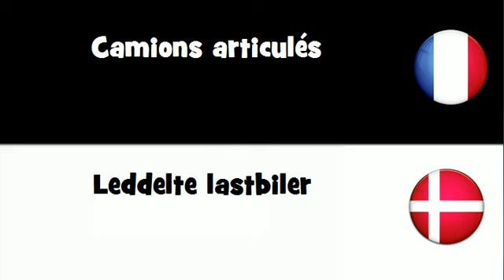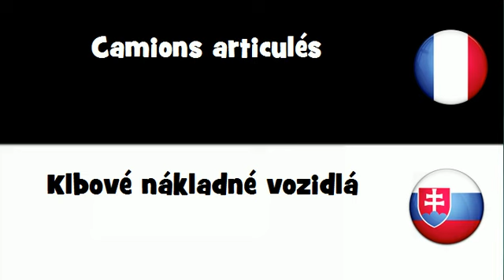VOCABULAIRE EN 20 LANGUES = Camions articulés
frenchwithvincent VOCABULAIRE EN 20 LANGUES = Camions articulés